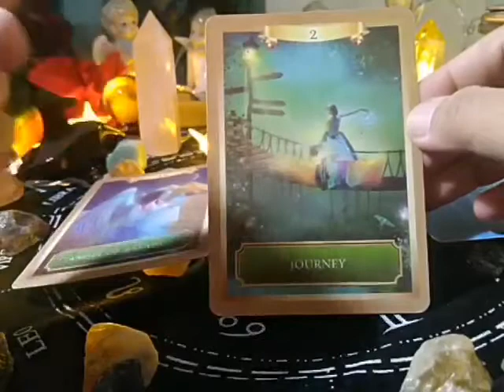Pick A Card "Your Energy" for Aug 11, 2020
PICK A CARD "Your Energy" Aug 11, 2020